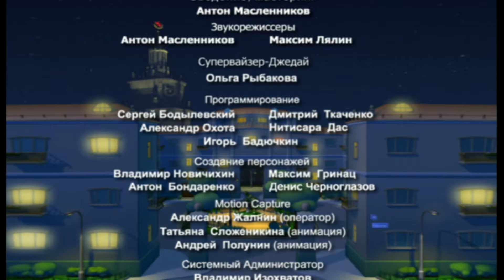Дятловы. Мультсериал. Серия 9